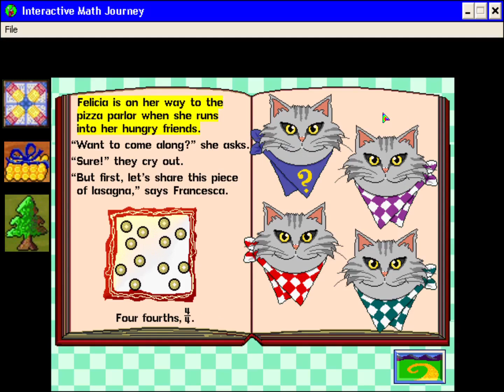Interactive Math Journey Part 4/10 - Pizza Fractions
Join Tally Cat, Mat the Mouse and Pop on a math journey through 10 Math lands to find the Math Magician.

In the land of Pizza Fractions, the trio enter in an Italian place where cats have a pizza lunch. Four Italian cats named; Francesca Cat, Frederico Cat, Fabio Cat and Felicia Cat need your help to share pizza pie pieces equally.

You will learn about fractions by pizza pie cutting.